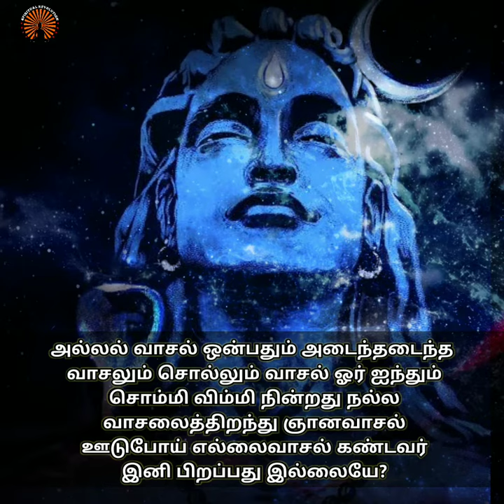சொல்லும் வாசலை அடைத்து ஞான வாசலை அடைதல் - Sivavakkiyar spritual motivation - Spritual - Meditation